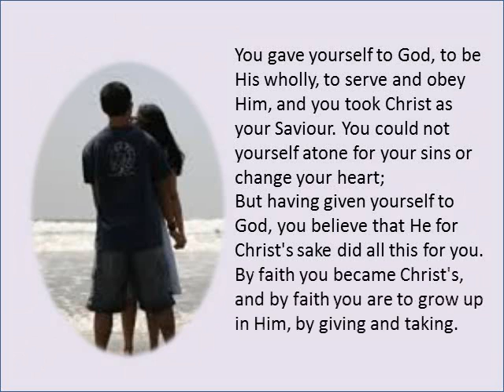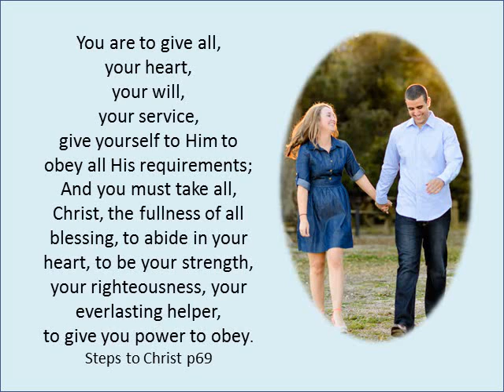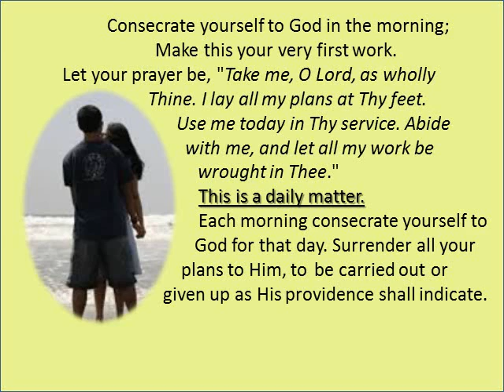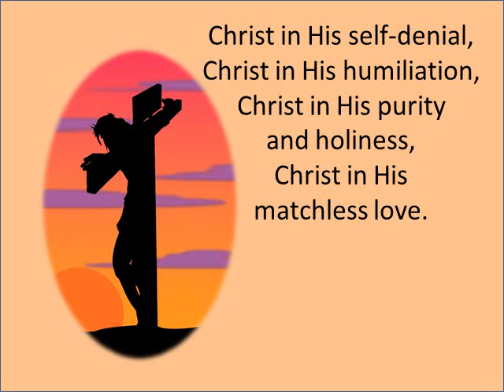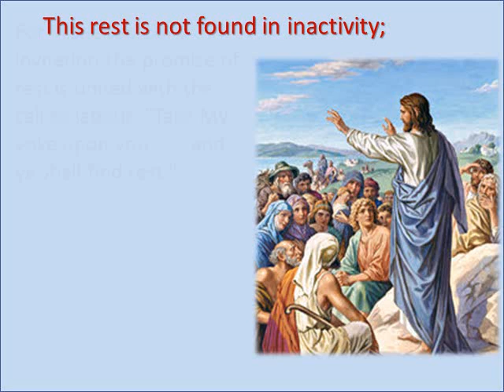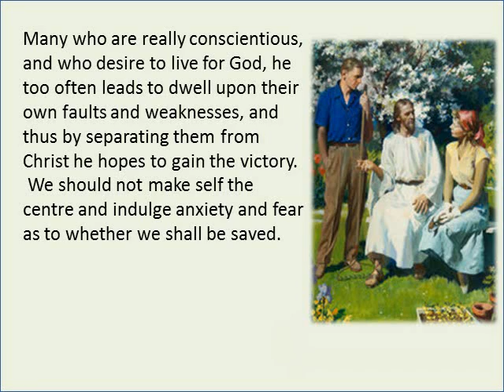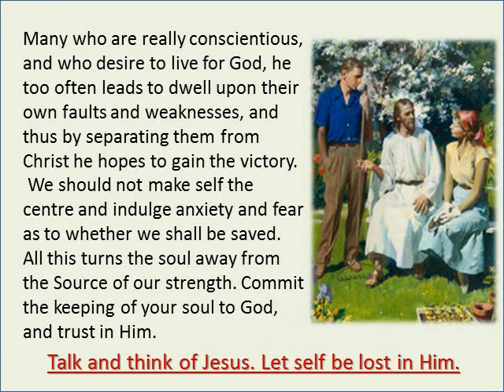Abiding in Christ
After accepting Christ, we need to abide in Him